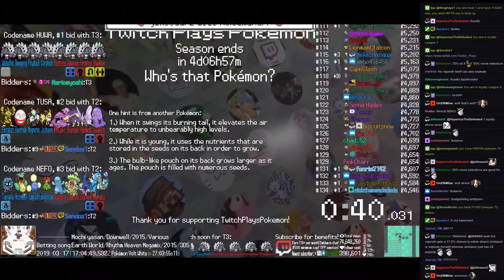Twitch Plays Pokémon Battle Revolution - Matches #149209 and #149210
#149209 [Blue: Sneasel (a-Physical), Ariados (a-Critter), Remoraid (a-Hustle), Vigoroth (a-Physical)] vs [Red: Magcargo (a-Special), Totodile (a-Special), Wailmer (a-Special), Ambipom (a-Max Atk)]

11:27 : #149210 [Blue: Corphish (Physical), Psyduck (Physical), Dewgong (Ice Body), Wobbuffet (Attacker)] vs [Red: Rattata (Hustle), Vaporeon (Special), Forretress (Hazards), Shieldon (Flinch)]